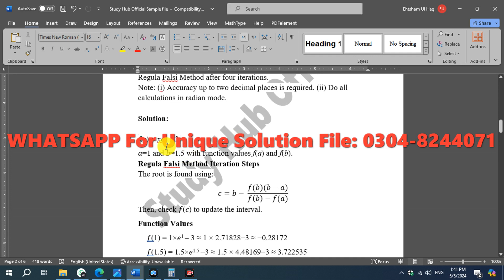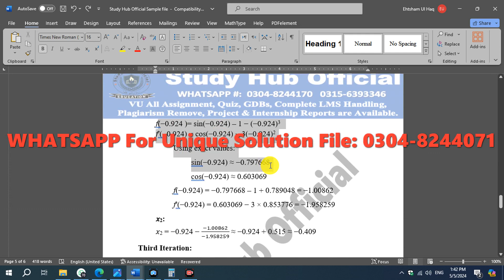MTH603 Assignment 1 Solution Spring 2024 By Kiran Naseem Aslam